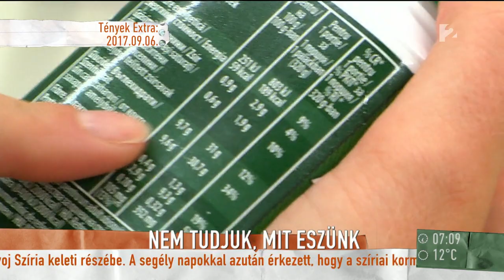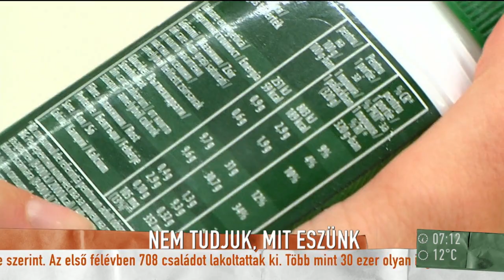Az élelmiszerbiztonsági szakértő szerint nem kell tartani az E-számoktól - tv2.hu/mokka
Az ár, a kalóriatartalom és az, hogy magyar termék legyen - ez érdekli még ma is leginkább az embereket, amikor bevásárolnak. Az elmúlt években azért árnyaltabb lett a kép, van, aki kimondottan tudatosan az egészséges élelmiszereket keresi. Bóza Balázs, élelmiszerbiztonsági szakértő a Mokkában elárulta, mire érdemes odafigyelni a címkéken, és az E-számok körüli tévhitekről is beszélt.